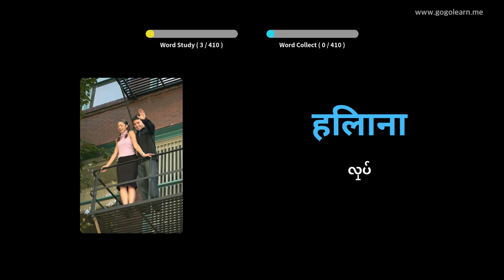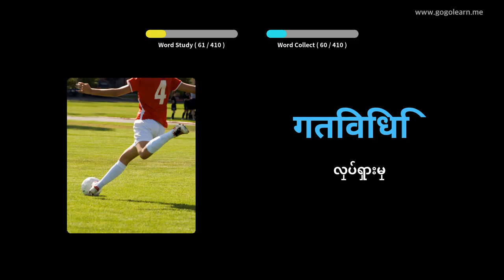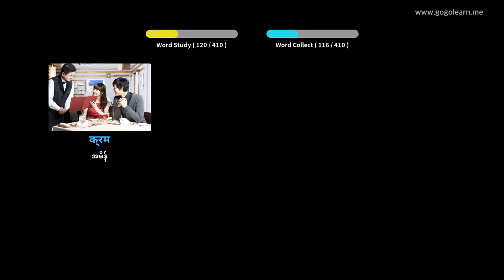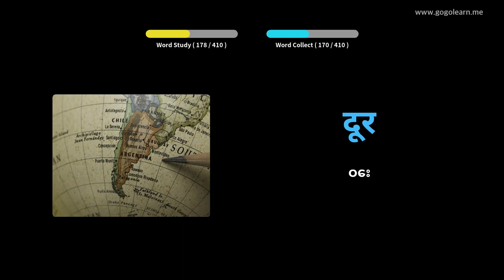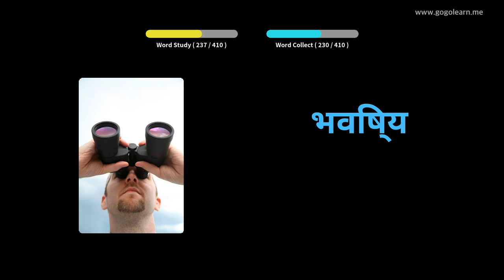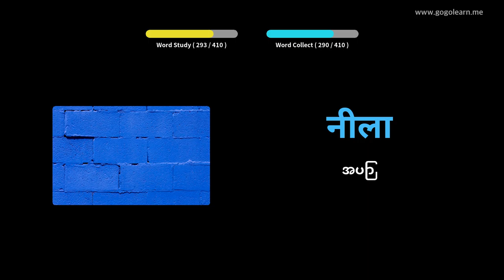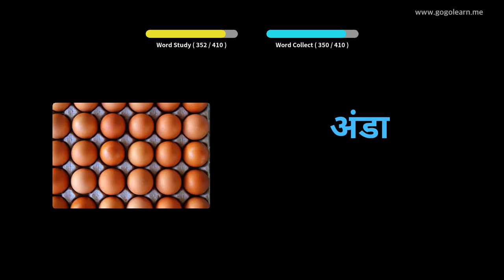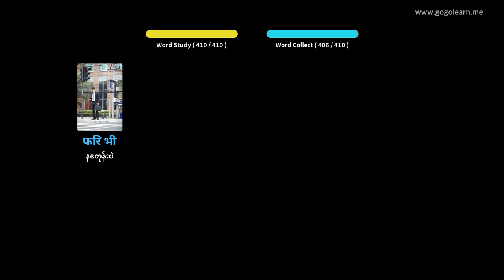ဟိန္ဒူဝေါဟာရအလယ်တန်းကျောင်း 1 | Golearn